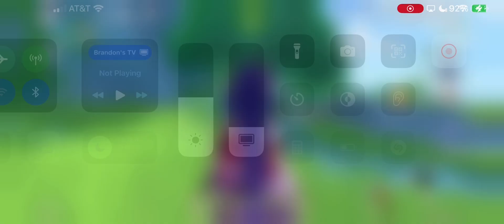Genshin Impact: a child’s water cannon?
Another event that’s more like Bubble Bobble than anything.

Hate having to claw grip my controller it throws off my sim really bad. I’ll continue this but only in touch screen mode I won’t be recording more.